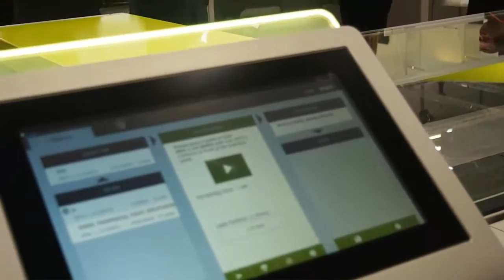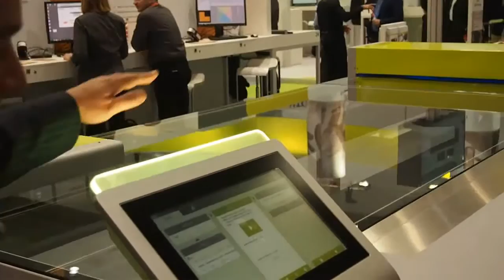Esko en drupa 2016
Aleks Zlatic, vicepresidente de Ventas para Latinoamérica de Esko​, está presente en drupa 2016 presentando su nuevo sistema de creación de imágenes y exposición de planchas flexográficas CDI Crystal 5080 XPS, en una sola operación.